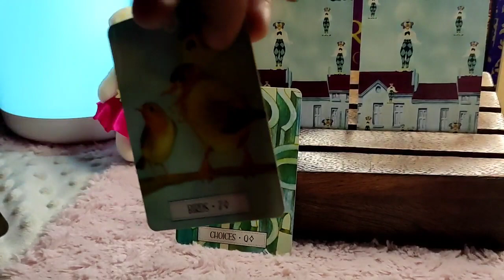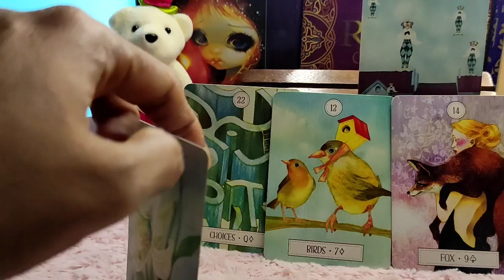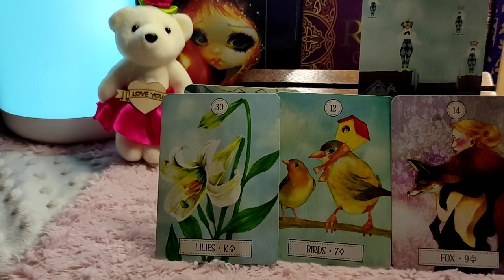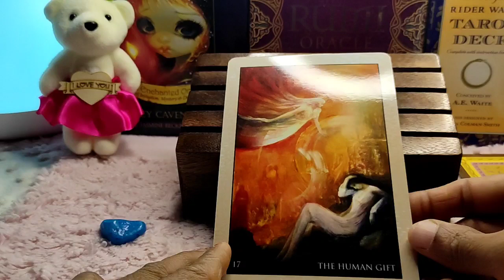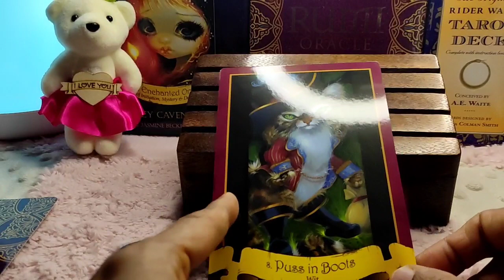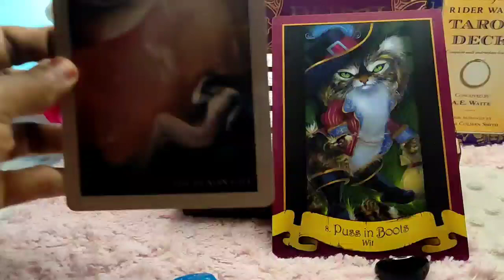Taurus ♉They are your soulmate !! ♉ Daily Love Tarot Reading 14 March 2021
Hi guys !

support
For Daily Readings: